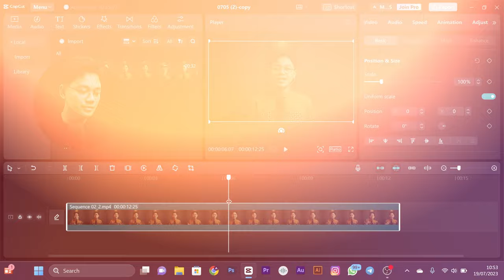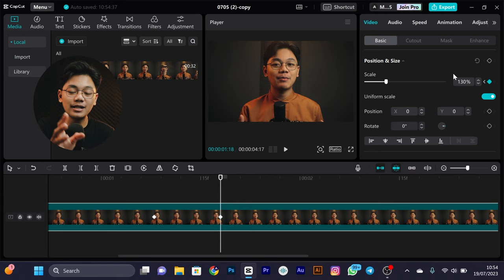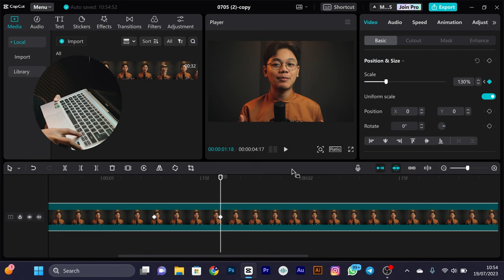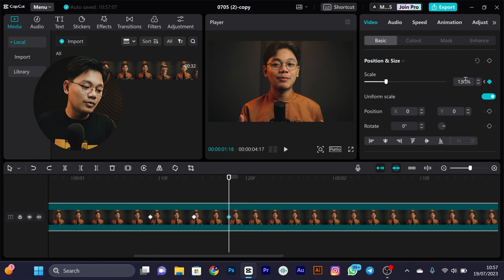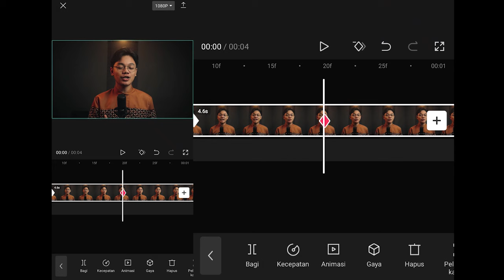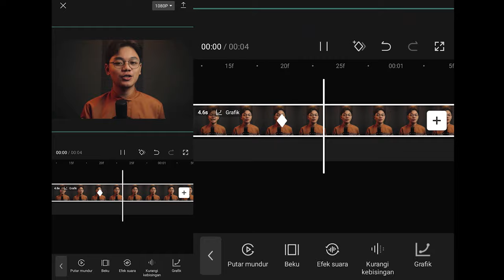GINI CARANYA !!! EDIT VIDEO SMOOTH ZOOM DI CAPCUT !! - tutorial cara buat smooth zoom di capcut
Yooo Halooo Warga sekalian 🤩🔥
akhirnya upload lagi video terbaru di YouTube 😎

Divideo kali ini gue akan sedikit sharing ke kalian tentang gimana caranya smooth video tanpa ribet dengan hasil yang sangat smooth cuman pake aplikasi capcut hp dan software capcut yang ada di pc guys

Time Stamp👇

00:00 Opening
00:30 Tutorial
05:41 Penutup

Note: Gunakan tutorial diatas hanya untuk hal-hal yang bermanfaat atau kebaikan